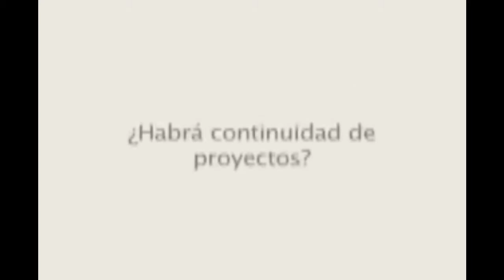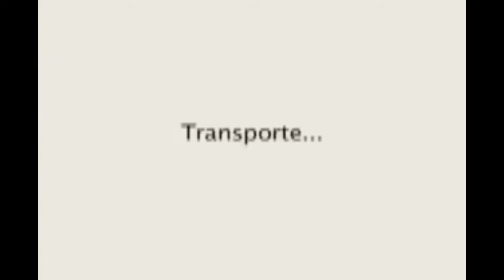Entrevista Everardo Villarreal